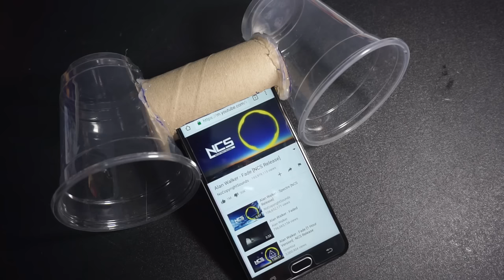5 Awesome Life Hacks for Toilet Paper Rolls